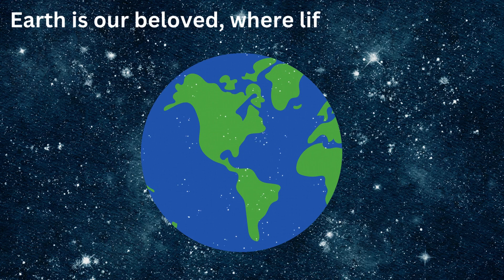Solar System for Kids | Fun Space Adventure & Learning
🚀 Blast off on a fun-filled journey through the Solar System!
Join us on this exciting space adventure designed just for kids. Explore the Sun and all 8 planets – Mercury, Venus, Earth, Mars, Jupiter, Saturn, Uranus, and Neptune – and discover amazing facts about each one! 🌞🪐
Perfect for young space explorers and curious minds, this animated video makes learning about the universe exciting and easy to understand. Great for preschoolers, kindergarten, and elementary school students.

🧠 Learn about:

The order of the planets
Fun facts about each planet
How the Solar System works
Why Earth is so special!
📚 Educational + Entertaining = Edutainment!

The Solar System Explained (for Kids)

solar system
Solar System Song for Kids | Fun & Educational Planet Song
Everything You Need To Know About SIMP 0136 | KLT
Planets Song | Nursery Rhymes & Kids Songs | Solar System Song
he Solar System Song🪐 | Find the Missing Planets at the Sun's Birthday Party! | Kid Song
How Long Does Each Solar System Planet Take To Travel Around The Sun?
HUNGRY PLANETS! 🪐 | Saving The Solar System | Funny Kids Songs